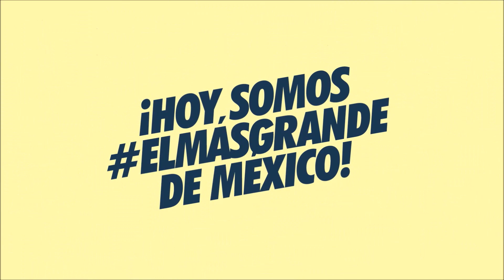Entrega de medallas de América Campeón Apertura 2014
En una emotiva ceremonia todos los empleados del Club de Futbol América recibieron de manos del plantel campeón, las medallas conmemorativas al campeonato número 12 de las Águilas.